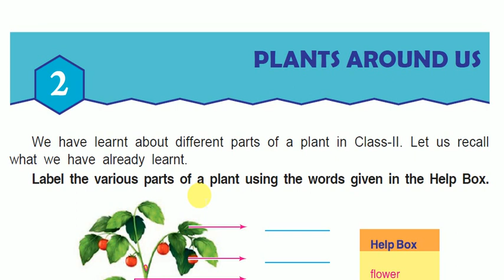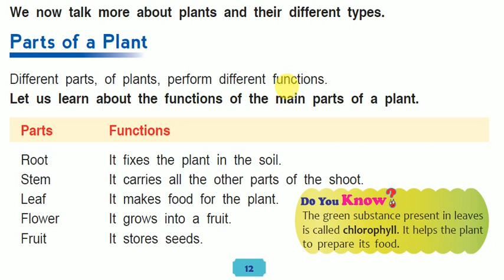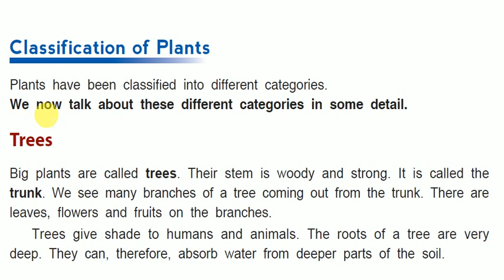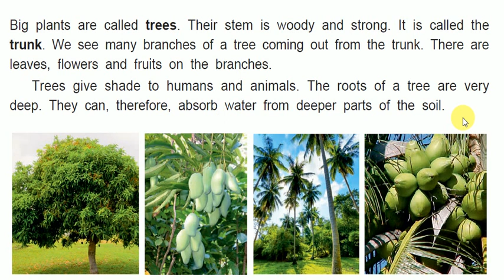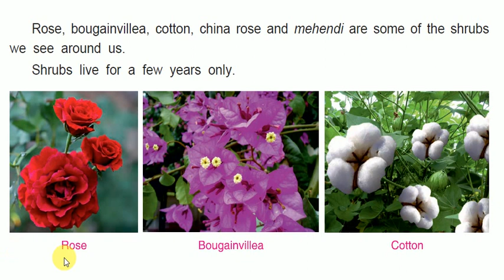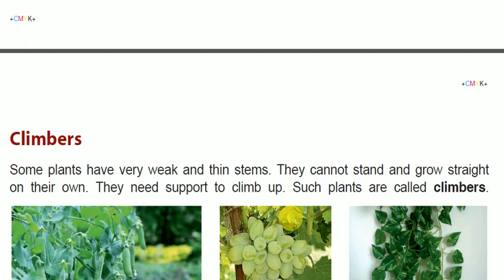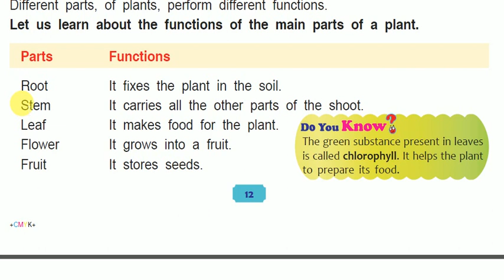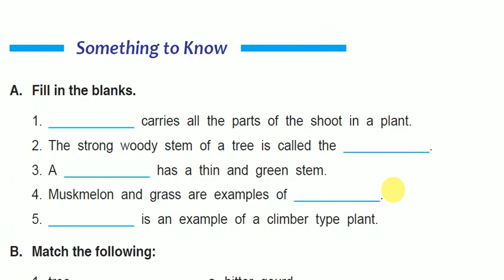Plants Around Us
Class-III
OUR LIVING WORLD
DAV PUBLICATION